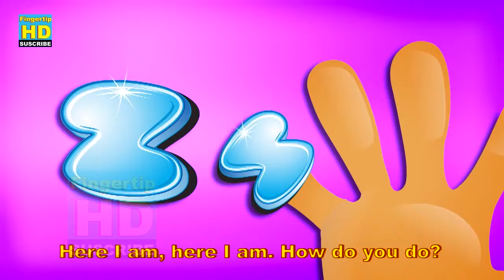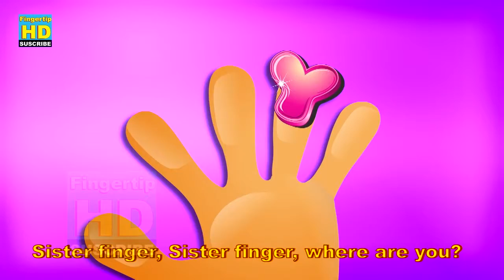Finger Family 5 Collection || Finger Family Rhymes for Children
Finger Family 5 Collection || Finger Family Rhymes for Children 09